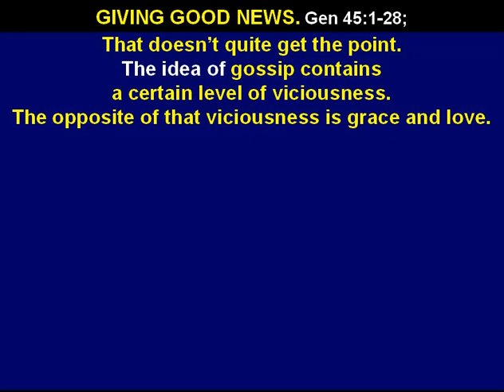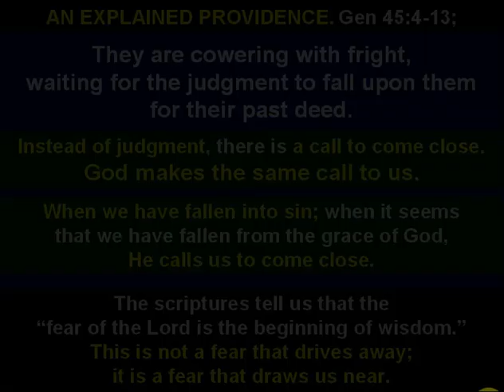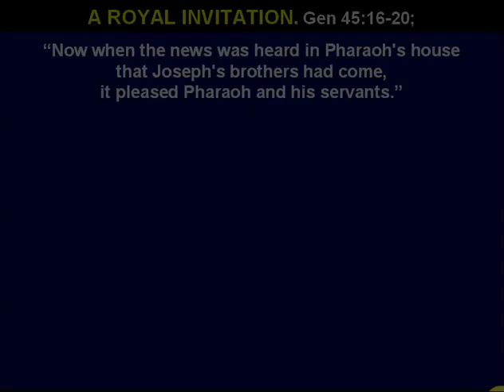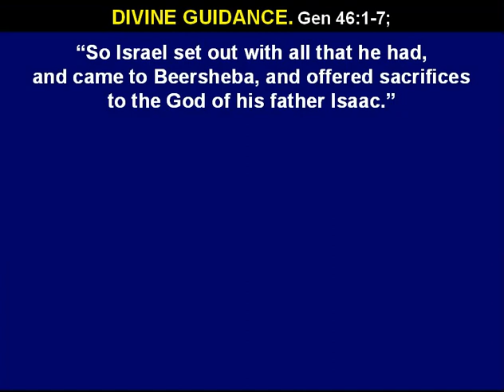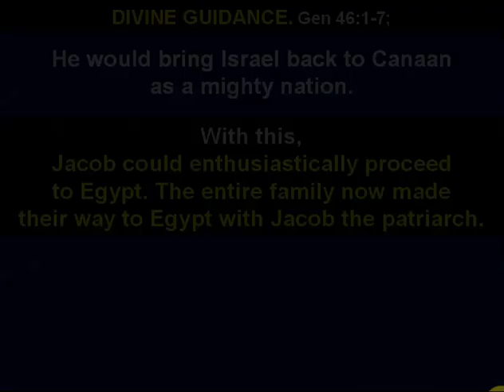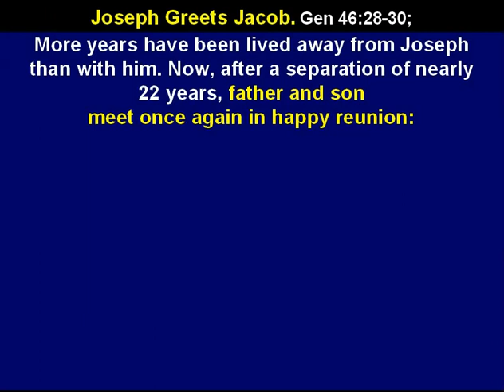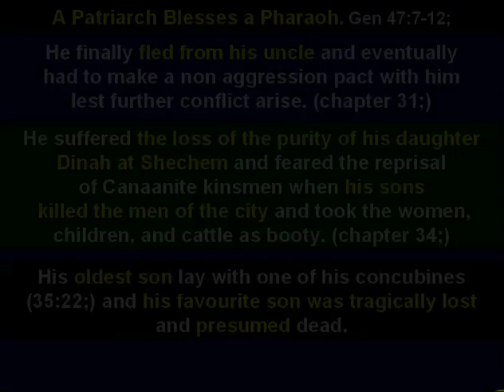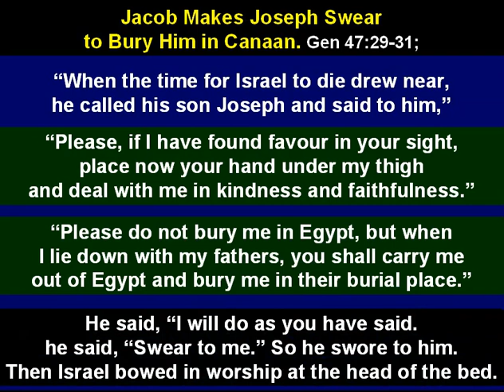Gen 45 01a Joseph and Jacob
Gen 45:1a Joseph and Jacob
The brothers have been wrestling
with their secret sin for a long time.
They have hidden it from their father and
They have even hidden it from one another.
As they stand before the prime minister of Egypt,
Judah confesses his sin openly